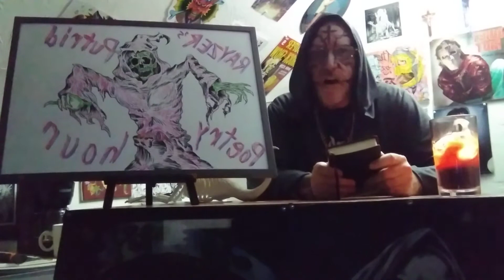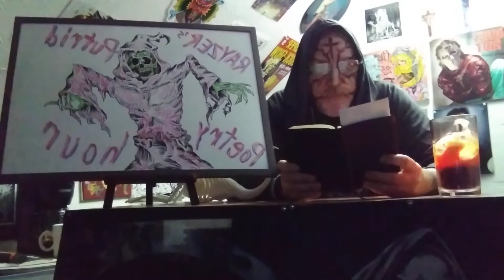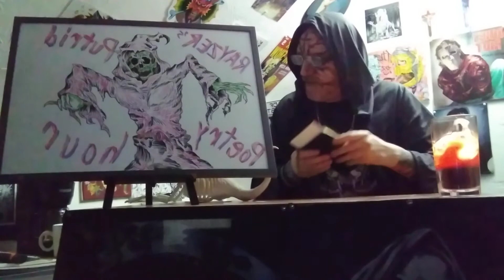Original horror poetry hour w/Rayzer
Here we explore my twisted tortured original poetry. Much of which was written during my 8 month stay ina Nh.  prison. This poem entitled "From over sea's come predatory winds".